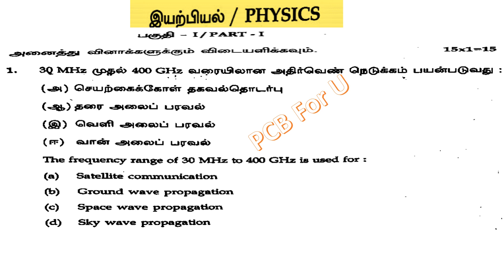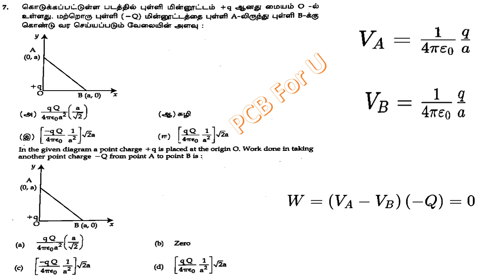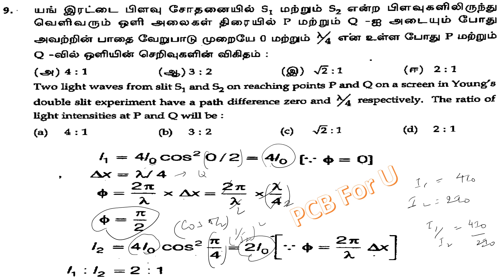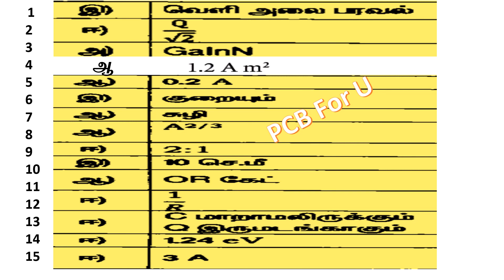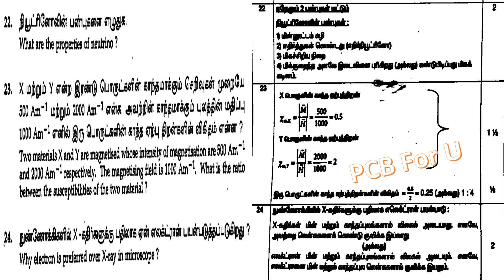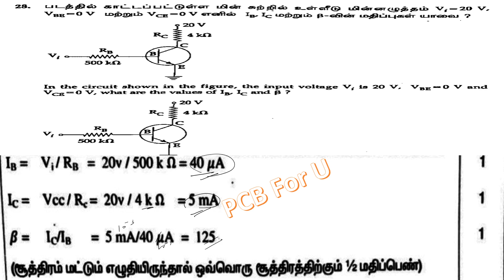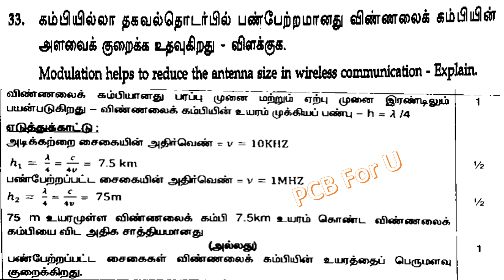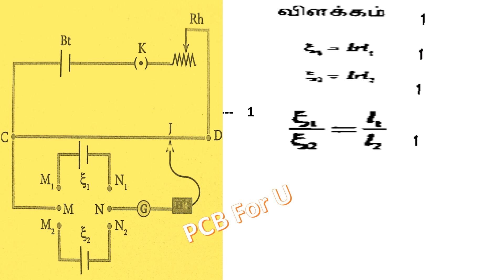அரையாண்டுத் தேர்வு/ மாதிரி வினாத்தாள் - விடைக் குறிப்புகள் மதிப்பெண் பங்கீட்டுடன் /with PDF/PPTx